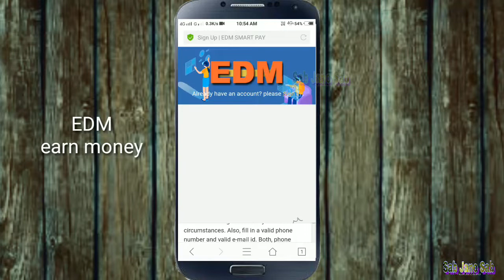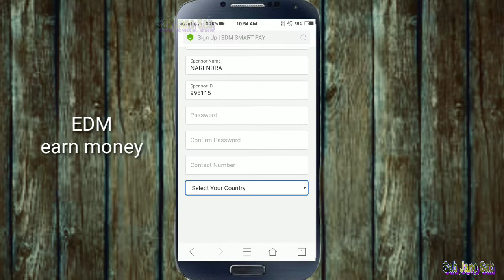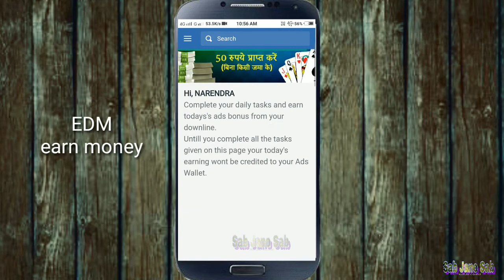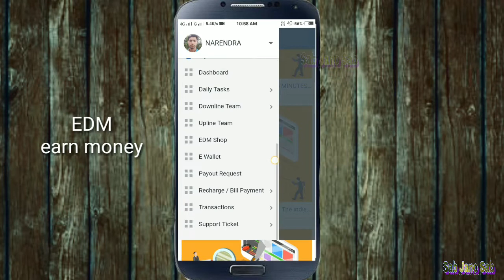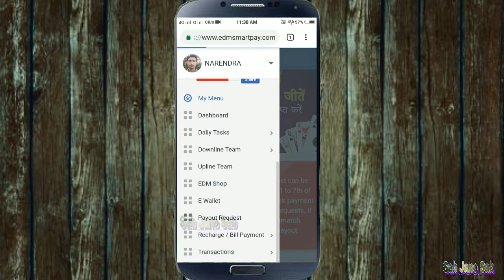2020 / पैसा कमाओ edm smartpay full details in hindi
edm smartpay full details in hindi

काभी अच्छी site है कोई भी धोका नही है
मैने युज किया है आप भी देखे!

फिर भी कोई समस्या आती हैं तो आप कमेन्ट कर सकते हैं हम
समाधान करने का पुरा प्रयास करेंगे